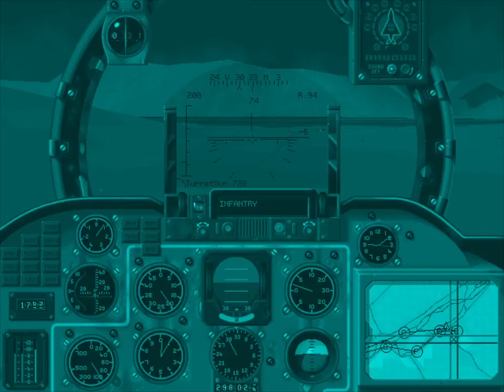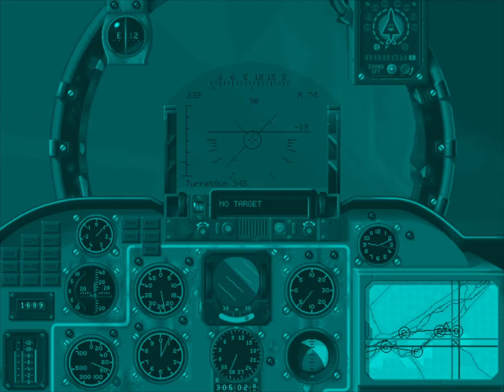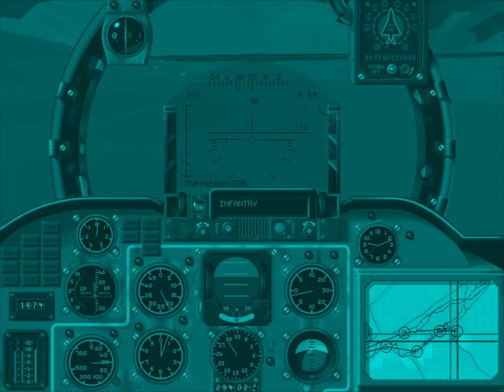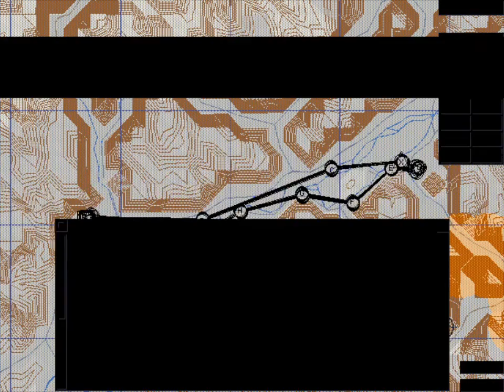Digital Integration's Hind - Afghanistan 10: Special Forces Escort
Escort a trio of Mi-8 Hips as they drop off special forces near a hot zone.

Expect several formations of infantry with rockets and Stingers, and several mounted guns.

The Hips are part of your wing, so you can command them to form up on you if necessary.